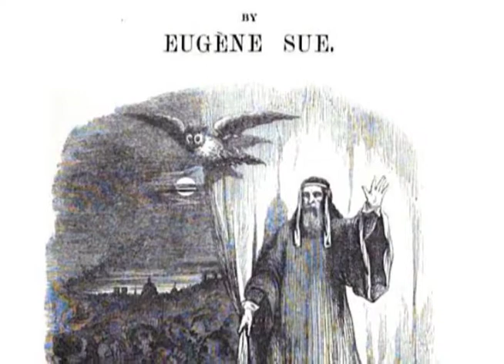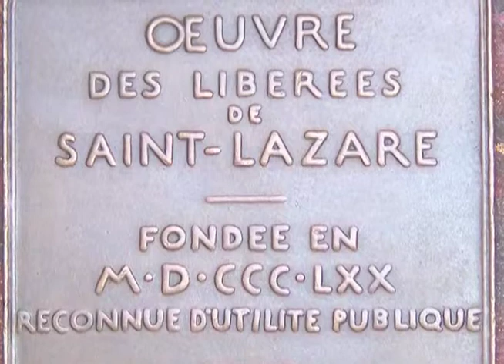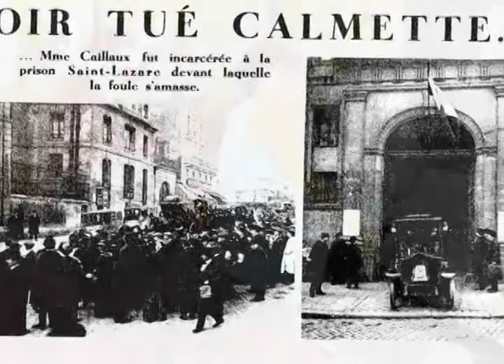Chapter 5: Saint-Lazare as a Women's Prison: 1794-1932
This movie was created for an online exhibition on Saint-Lazare as a women's prison. The rest of the exhibition can be viewed here: